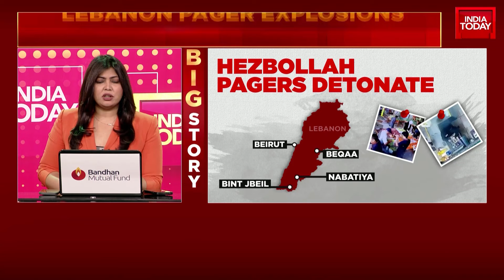IDF Strikes Hezbollah Targets In Lebanon | Hezabollah Hit By Deadly Pager Explosions | India Today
Lebanon Pagers Explosions News | Supply Chain Attack Turned Pagers Into Killer Devices In Lebanon?
The pagers used by Iran-backed militant group Hezebollah, with no GPS capabilities, no microphones and cameras, were meant to avoid Israeli surveillance. Instead, they turned out to be killer devices as several pagers detonated across Lebanon within a span of 30 minutes on Tuesday, leaving nine dead and over 3,000 wounded.